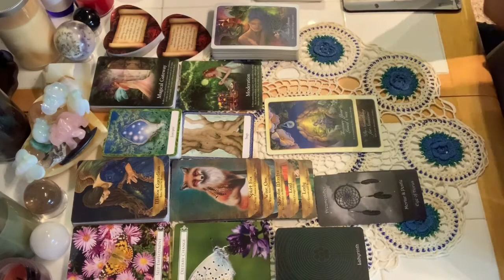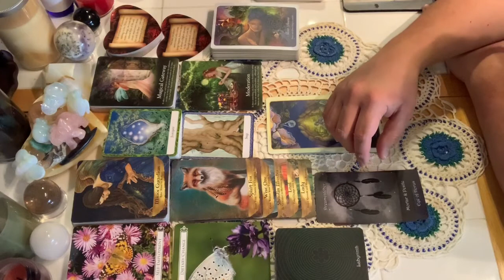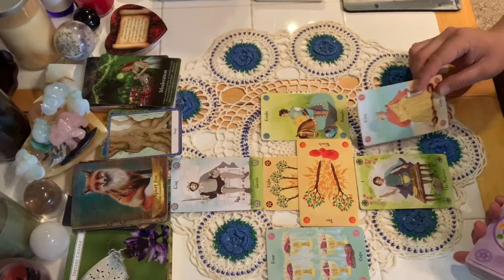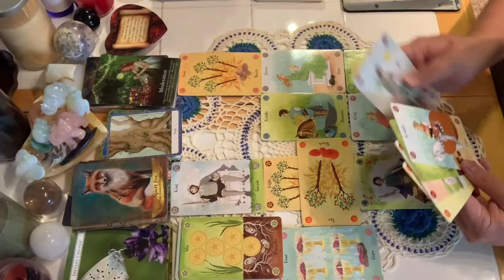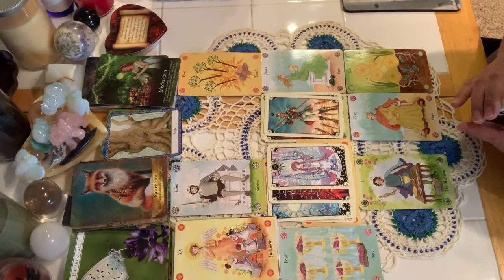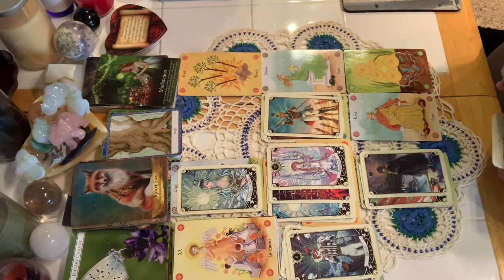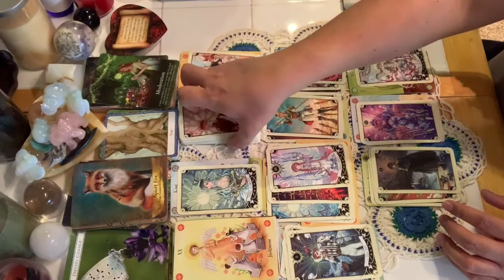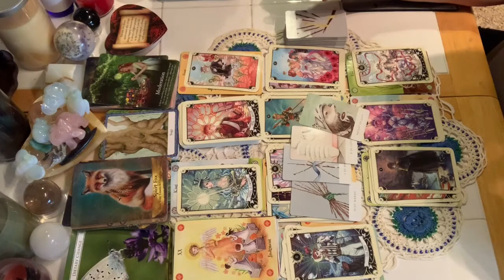Aquarius February 2020 Reading